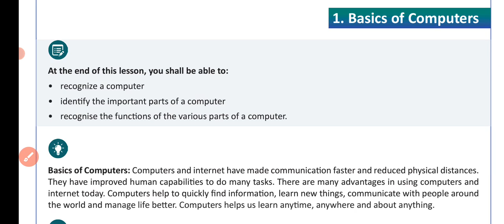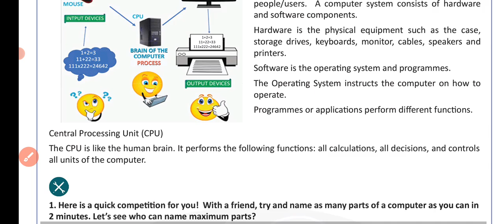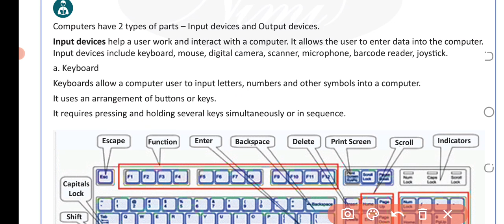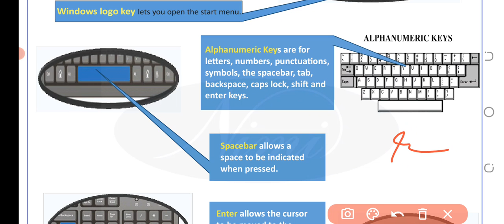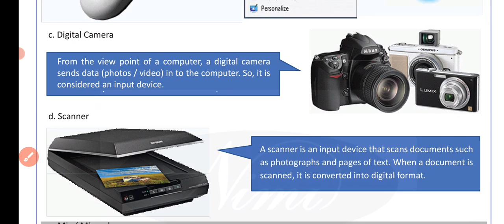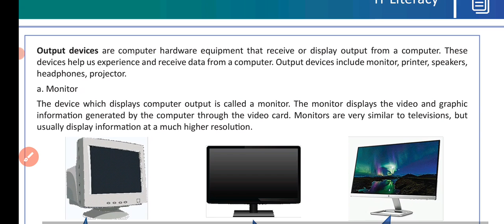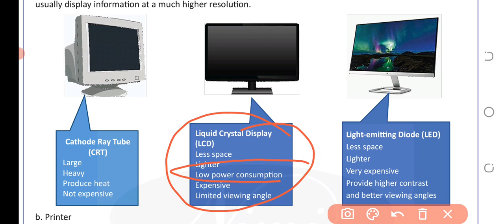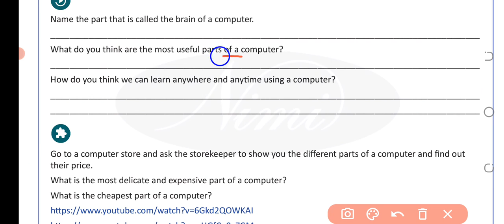upsssc ITI instructor syllabus IT Literacy basic computer by dearpal sir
part :-1